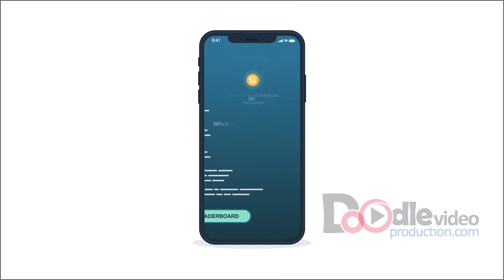Beacon Learning Explainer Video | Doodle Video Production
ABOUT CLIENT: Drive awareness, education, and message retention with clinicians around the country through custom games with Beacon Learning.